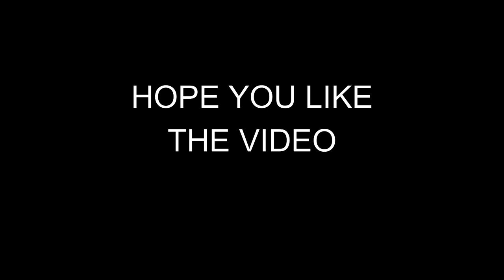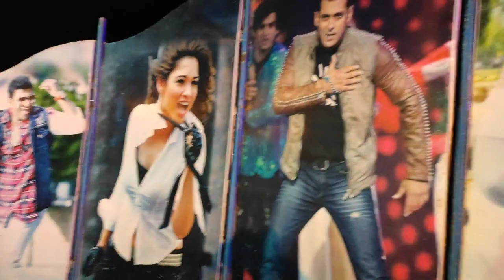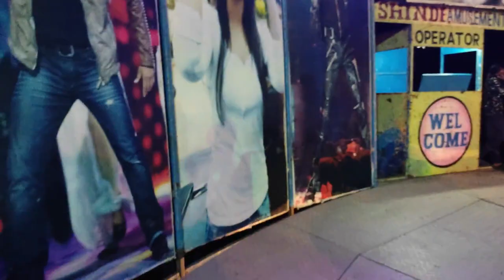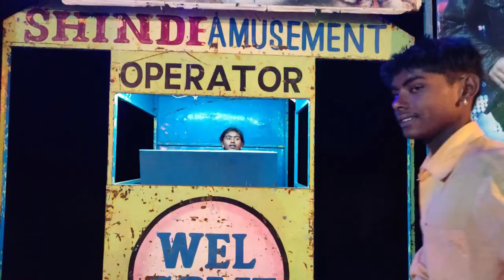PANGAL LASTDAY OF EDHAMMA JATHARA||మా ఫ్రెండ్స్ తో JOINT WHEEL AND BREAKE DANCE ఎక్కినం |FULL ENJOY